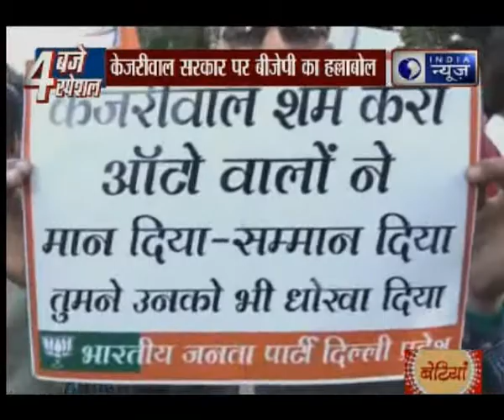BJP protests against Kejriwal over alleged transport permit scam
BJP workers staged a protest today outside the residence of Delhi Chief Minister Arvind Kejriwal over the alleged auto-rickshaw scam. The protestors shouted slogans against Kejriwal and also demanded his resignation.